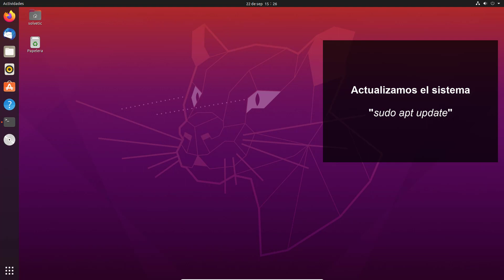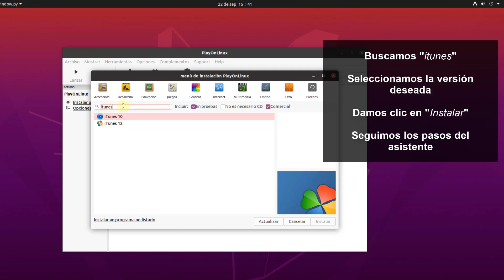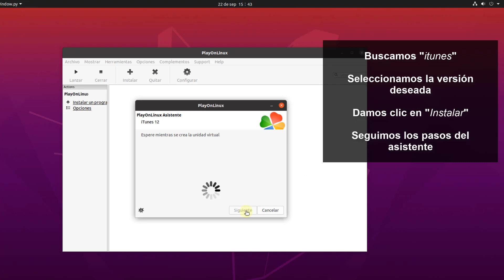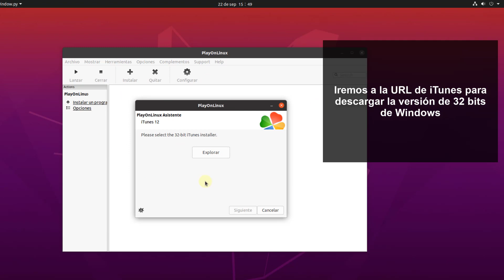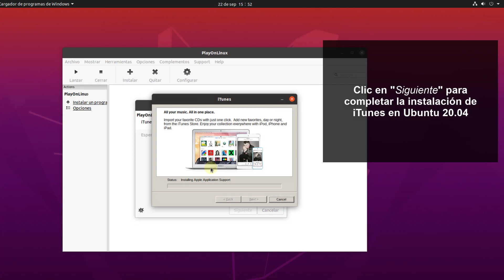✔️ INSTALAR ITUNES en UBUNTU 20.04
En este videotutorial de Solvetic te enseñamos la forma de instalar ITUNES en Ubuntu 20.04. Te lo explicamos paso a paso, desde la descarga hasta la instalación ejecutando comandos en la terminal ⭐ 𝗧𝗨𝗧𝗢𝗥𝗜𝗔𝗟 𝗖𝗢𝗠𝗣𝗟𝗘𝗧𝗢

Te guiamos paso a paso en la descarga e instalación del programa iTunes en Ubuntu 20.04 instalando previamente Playonlinux desde la misma terminal en Linux.